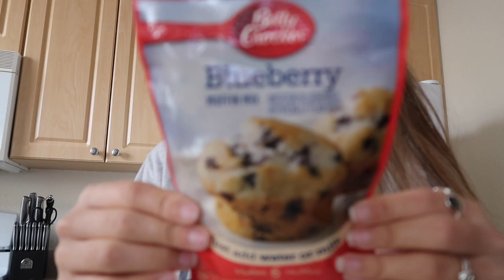Downtown Tampa Photoshoot Vlog (ft. muffin baking)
Today's video features me baking muffins (it's definitely interesting) and going on a fun photoshoot with my friend in Downtown Tampa!

Be sure to lmk if there's any specific videos you'd like to see me do next!

xoxo

☻ Music by Mark Generous - Falling Asleep In Front Of The TV

ABOUT ME:
Age: 20
Camera: Canon Powershot g7x mark ii
Editing Software: imovie